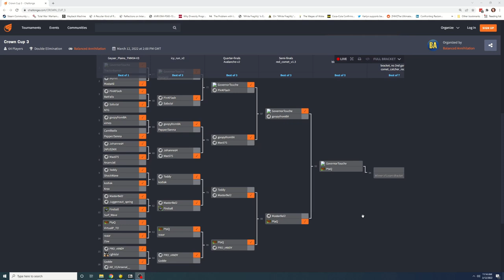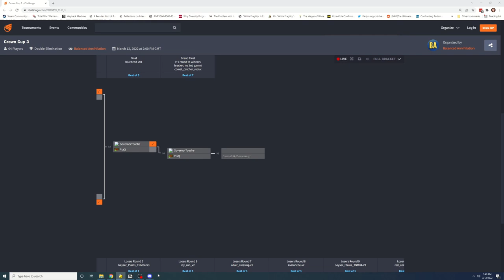Balanced Annihilation Crown Cup 3 Tournament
0:00 - Series 1
29:40 - Series 2
1:29:08 - Series 3
1:37:00 - Series 4
2:01:40 - Grand Final
2:46:30 - 7v7 for fun game on Delta Siege Dry